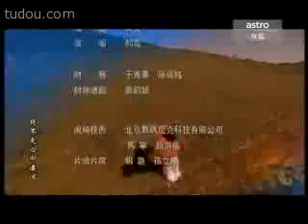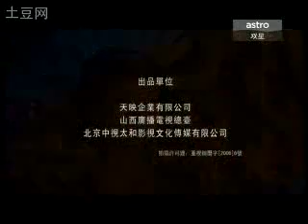《红烛光》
北魏冯太后 片尾曲